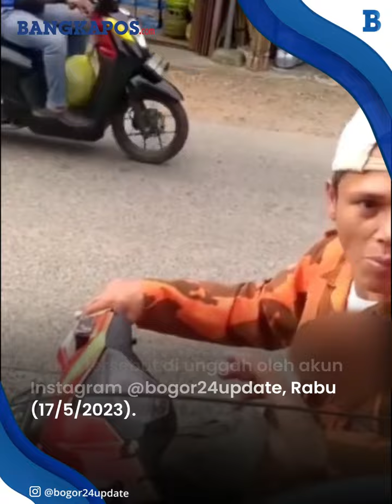Pria Berseragam Ormas Palak Sopir: 'Peraturannya Baru Sekarang Gue Buat'